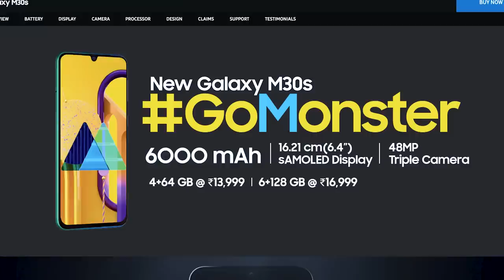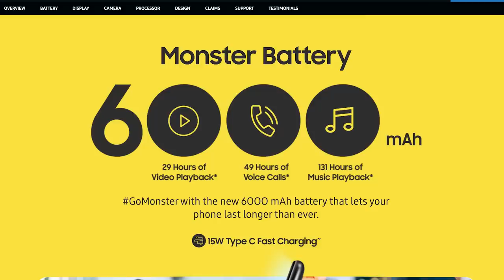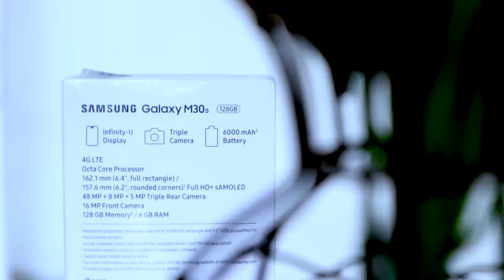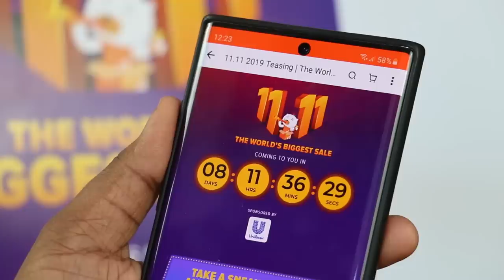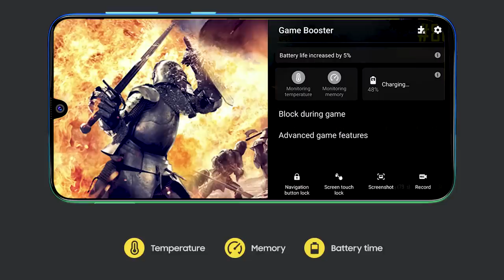SAMSUNG Galaxy M30S in Sri Lanka